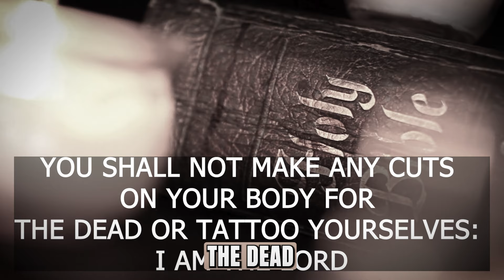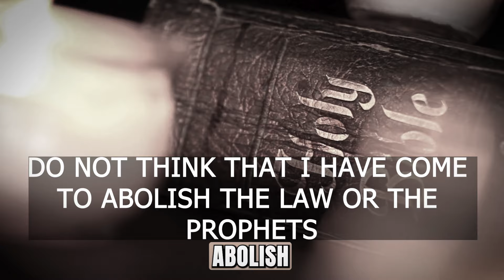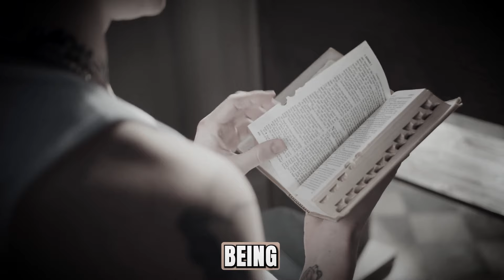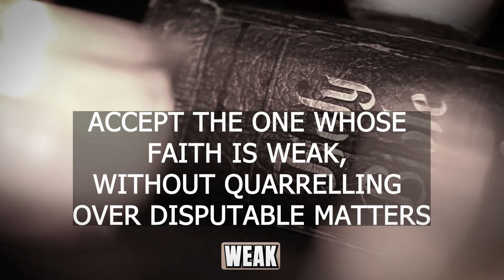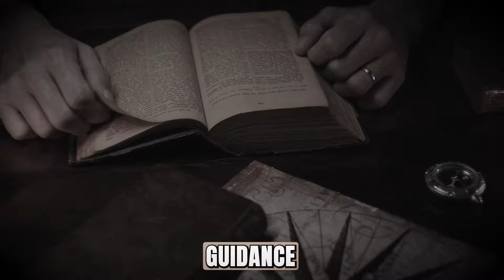WARNING : Before Getting a Tattoo, Watch This!